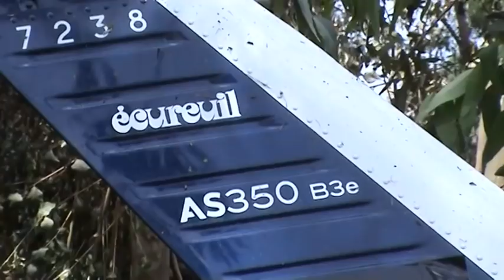KENYA'S INTERNAL SECURITY MINISTER SAITOTI AND ORWA OJODE KILLED ON A HELICOPER CRASH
Internal Security minister Prof George Saitoti, his deputy Orwa Ojode and four others were killed when a Police chopper crashed in Kibiku area in Ngong forest at 9am this morning. Vice-President Kalonzo Musyoka who arrived at the scene with Police Commissioner Mathew Iteere confirmed that the two ministers died in the crash along with Prof Saitoti's two bodyguards and two pilots. The two were heading to Orwa Ojode's Ndhiwa Constituency for a church fundraising activity.

Preliminary investigations suggest that the helicopter crash that claimed the lives of two cabinet ministers and four others was caused by bad weather. The brand new police helicopter ferrying Internal Security Minister Professor George Saitoti, his assistant Orwa Ojode, two pilots and two body guards crashed and exploded exactly 10 minutes after it lifted off from Wilson airport at 8:20 this morning. Notably, their deaths come on the fifth anniversary of the demise of former members of parliament Lorna Labosso and Kipkalya Kones who also died in a plane crash on 10th of June. The government has declared three days of mourning and flags will fly at half-mast.